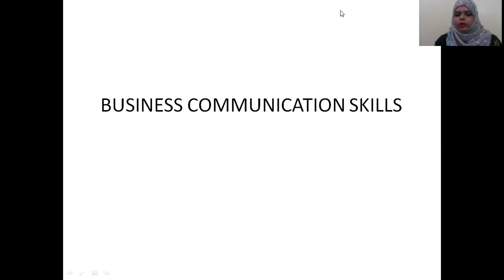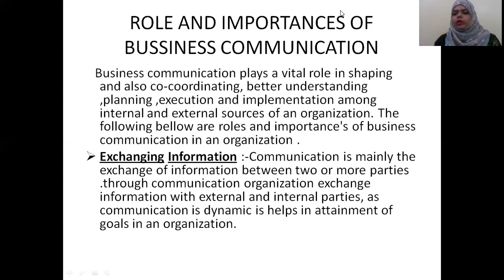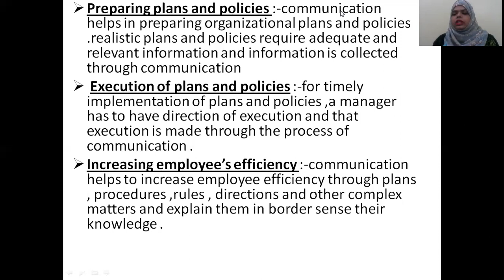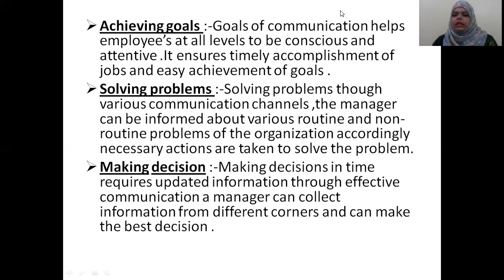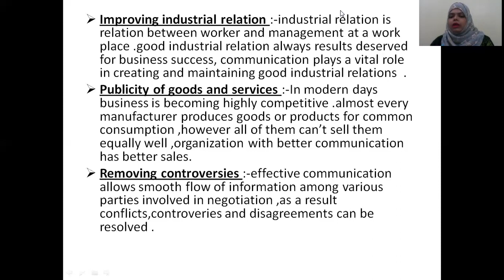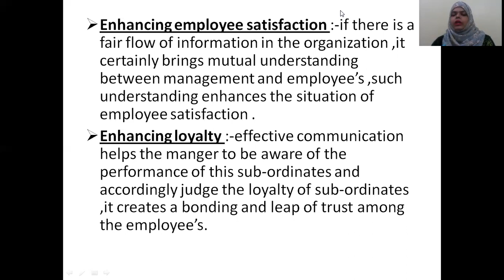Role & importances of business communication_BCS BBA 2nd yr